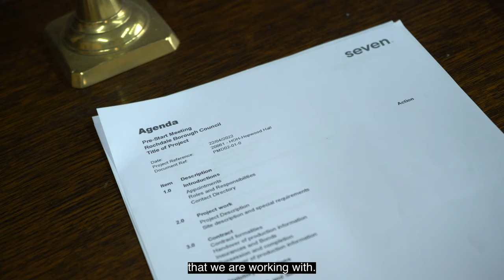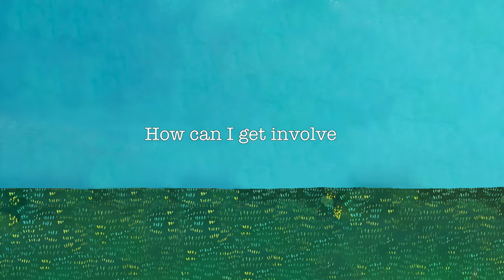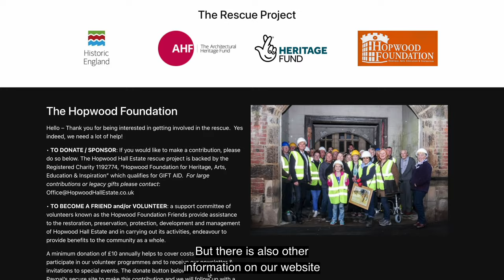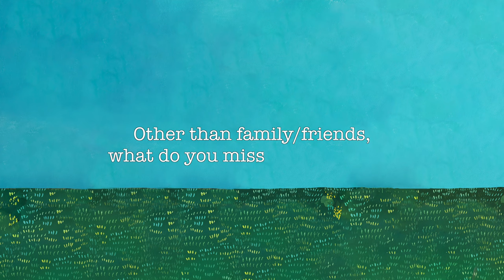Your Questions Answered! | Hopwood DePree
WELCOME to Hopwood Hall Estate (AKA "Downton Shabby") in Middleton, England.

This channel follows the unexpected adventures of American Hopwood DePree who, whilst living in Los Angeles, traced his family tree online, and discovered his abandoned 60-room ancestral home "Hopwood Hall Estate" that dates back to 1426!  Hopwood was informed that if he didn't do something very soon to save the Hall, it would be lost forever. So he packed his bags and left LA to take on the madcap challenge of his life with a passionate team of supporters and community volunteers, in England.

We share the ups & downs, failures & triumphs of this group effort DIY rescue emergency: learning new skills, discovering house & garden secrets and seeking the inspirations that will be needed to get this Estate back onto her feet once again!

Thank you to all our Patreons, Friends and Supporters who have decided to come along on the ride with us as we transform this irreplaceable British treasure back to her original grandeur! It may take us some time, but we embrace it, as the fun is in the process!! We hope you agree and that you will gain as much from watching the journey as we are experiencing it - and do feel free to contact us via the comments section below.

Chapter Times:

00:00 - Intro
00:18 - How long will the restoration take?
01:24 - What inspired you to restore the Hall?
02:06 - Why does the project take so long?
03:34 - What has been the biggest challenge?
04:48 - How can I get involved?
05:23 - What would you take from the UK back to the US?
06:08 - What do you miss about the US?
06:27 - Outro